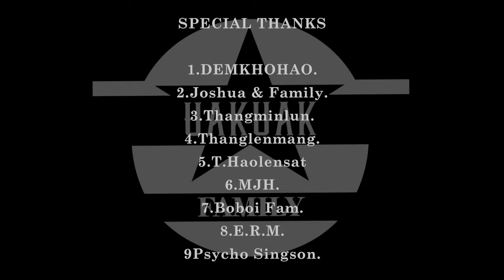Uakuak Family ''GOUL NGAICHENG'' Official M/V Release 2021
Song
GOUL NGAICHENG
Singer:Psycho Singson
Music & Rec.Studio: M.Haopu Haokip

Lyrics
Sittui bang kana lonkhompi kagol ngaicheng toh nom a lenlai nihi, ka ngai ngeije, nom in ena lengkhom un kipah in ena nuikhom un, hinlah ilen khom lai niu a chom ngeije.
           Golngaicheng teho lungtoh a ilenkhom
           lainiu,thimthule jaila toh tho in,sun
           lam jan lam jing jong hepha lou in,nop
           Nale kipanan eina lhon pi jing ui,
           Khennading tam jong le khenjou lou
           Kaloi leh gol ngaicheng, gentheini
           Hahsahni,nop nikho a jong ei ngailu
           Kagol ngaicheng...

Anomme phatchesa ho,nungkou kit thei la hitalou,achom ngei e ilenkhomlai niu,hoilai mun a um jongle,chimlou in songpi bang in, kingailut nan eikan khom jing uhen.

Khang donlai hinkho hoilai,Inopnop ideidei
Molso jing thei lai hinkho hi,hol utin bol utin mang ute jalai a hinkho nom in,hilah nulepa
nampi kinep na haipoute molso tei ute...